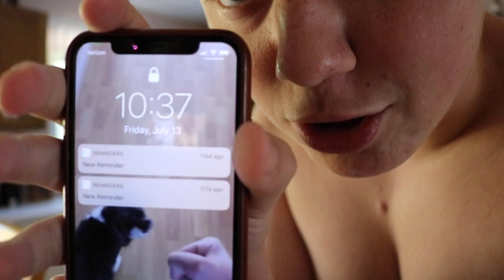A Message To Myself One Year From 7/13/18